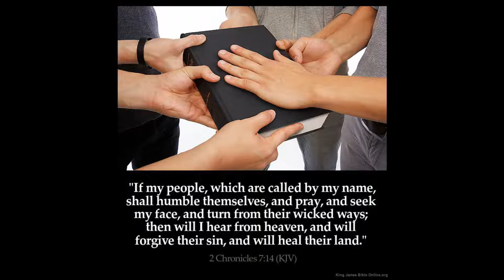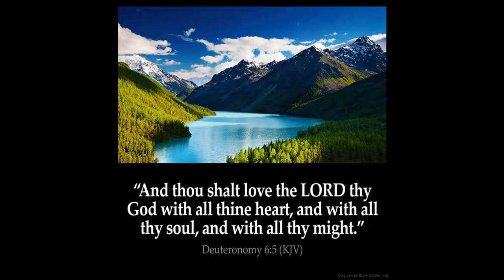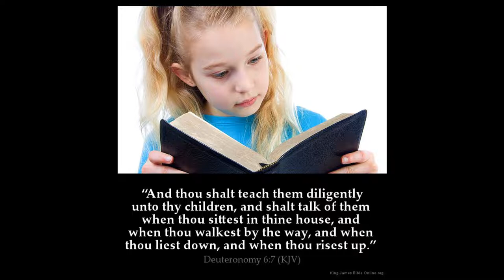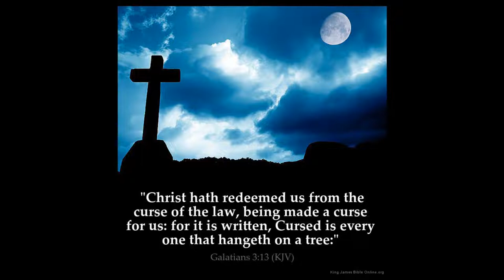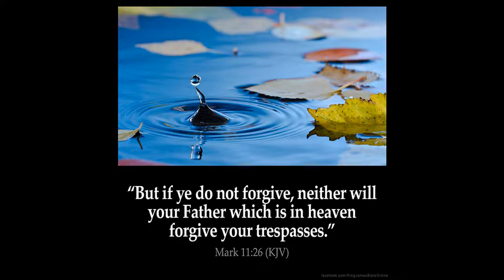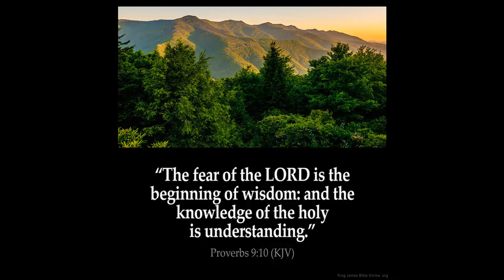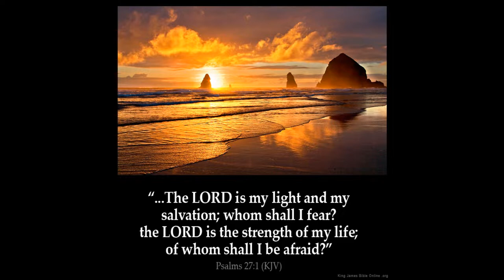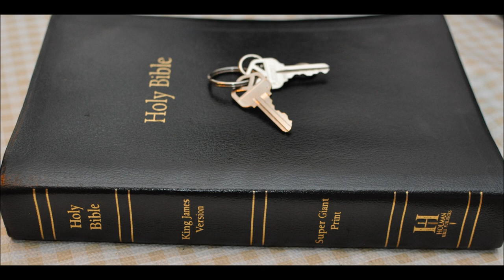Peace and safety part 6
New testament 1 Thessalonians 5:3 For when they shall say, Peace and safety; then sudden destruction cometh upon them, as travail upon a woman with child; and they shall not escape.

2 Thessalonians 2:3  Let no man deceive you by any means: for that day shall not come, except there come a falling away first, and that man of sin be revealed, the son of perdition;